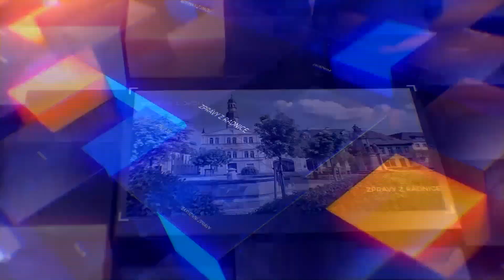Chrastava TV - Tajemná schránka na střeše školy